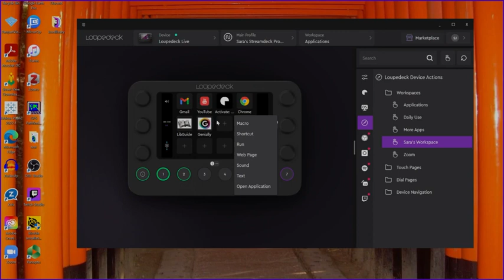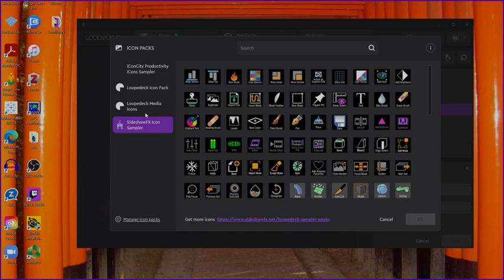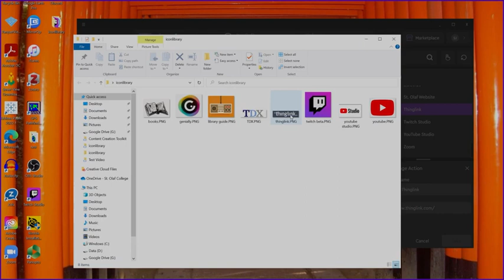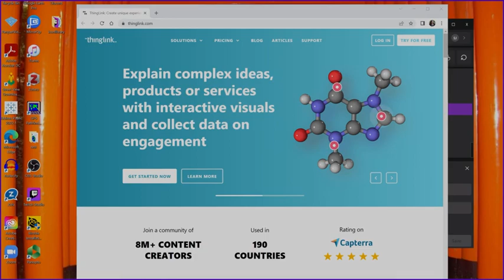Navigating the Loupedeck Live: Web Page macros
Create custom Web Page macros and add a custom icon.